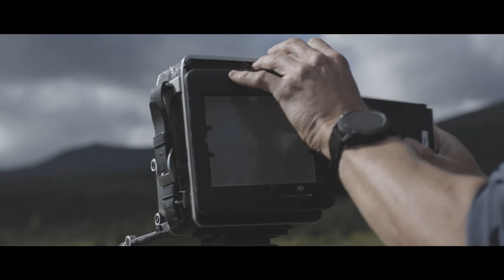Unseen Yukon: Canol Road with Anthony Delorenzo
Journey down little known Canol Road with local Anthony Delorenzo. He shows us the perfect backdrop for his large format photography, near Lapie Lakes and Rose Creek. Built during the Second World War, the Canol Road stretches across the traditional territories of the Teslin Tlingit Council, and the Kaska Dena Nation.

Start planning your Yukon adventure at travelyukon.com